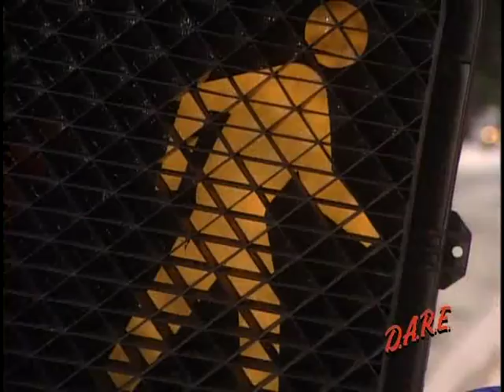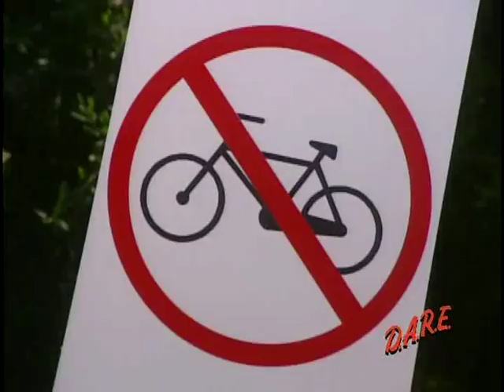Retro Bill - Why is it important to follow directions?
Safety Tip 1 of 20.

Retro Bill stars in the award-winning children's educational DARE Safety Tips. Retro Bill is the most in-demand K-12th grade motivational speaker in the United States.

To purchase your copy of the DARE Safety Tips Starring Retro Bill (DVD or VHS)

Note: Videos uploaded to YouTube are compressed. The actual quality of the DARE Safety Tips starring Retro Bill DVD/VHS is far superior in both picture and sound.